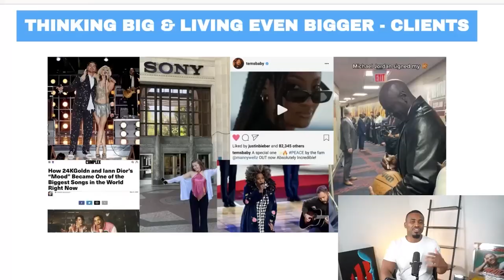Selling Out Every Show is Easier Than You Think